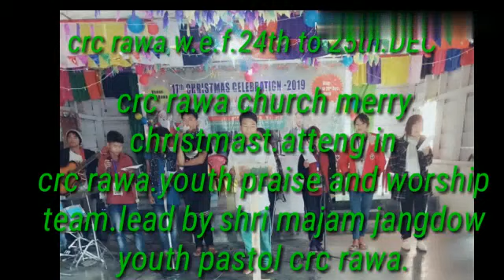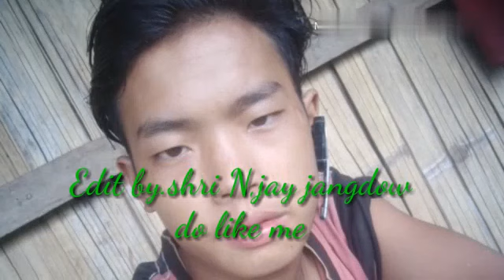CRC Rawa youth